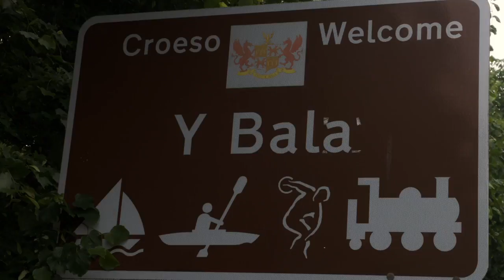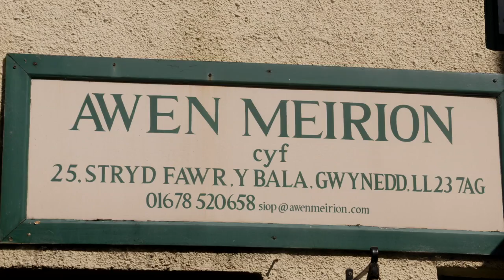Y BALA – Esyllt Ethni-Jones yn cyflwyno:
Helo Tom! Dyma bob dim sy ’na i wybod am Fala, tref mewn llyn rhywle heibio Merthyr.